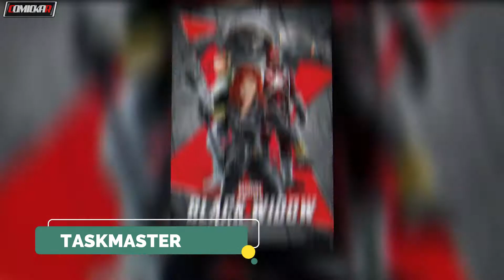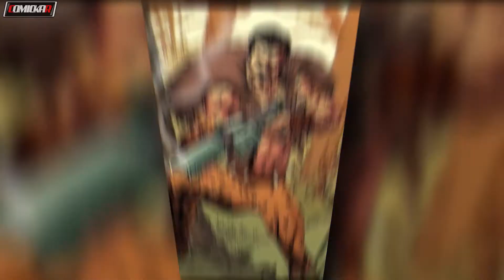Top 10 most upcoming villains in MCU | HINDI | Comickar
Logo , channel art , thumbnail :-
professional Designer